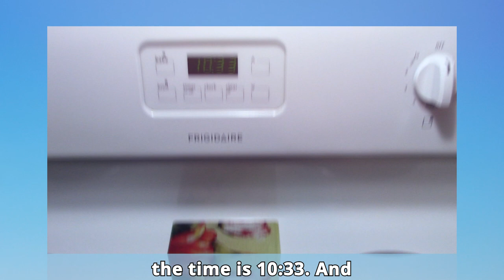This was the food I had today Tuesday, October 29, 2024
I had a piece of salmon and I had a fried egg in coconut oil and I had broccoli salad.

for more delicious recipes and uplifting content!

~ Buddha  : )